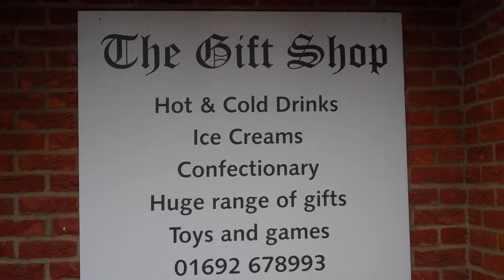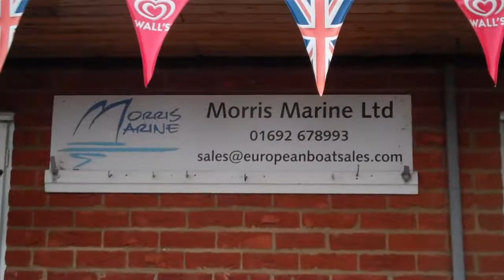The Gift Shop - Advert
I made an advert for the family gift shop, where I left my tongue firmly in my cheek.